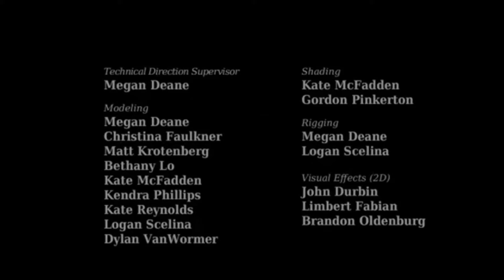Th' Raven by Edgar Allen Poe (Moonbot Studios & AMPLIFY Learning)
Poe's poem represents the grief of losing a loved one and the struggle to overcome it. Poe's narrator goes mad trying to forget his love Lenore and, in the end, resigns himself to a life in the shadow of the Raven Nevermore.